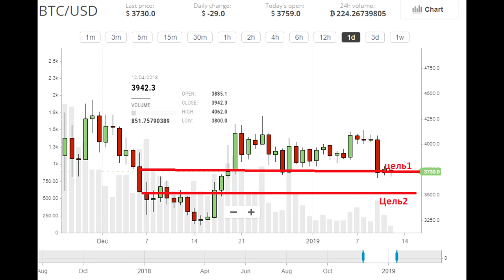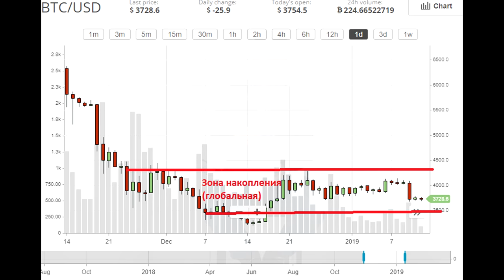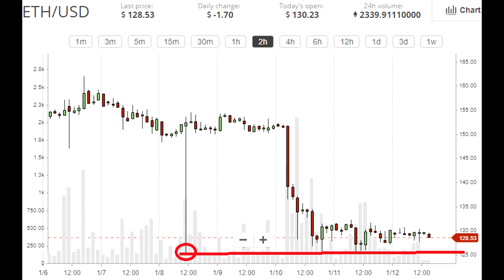ПОРА ПОКУПАТЬ ?! BITCOIN ,ETHEREUM обзор ситуации на рынке, рекомендации по торговле .